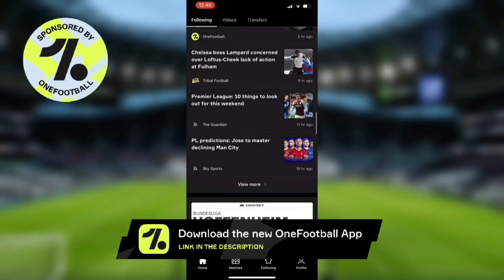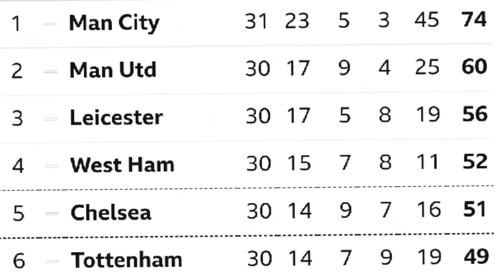TOTTENHAM NEWS: Jose's Contract, "Players Fed Up!", "Mourinho Creating Rift", Clubs Want Winks, Bale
+ CONTENT:
* Chris Cowlin talks about the latest Tottenham news, rumours and reports